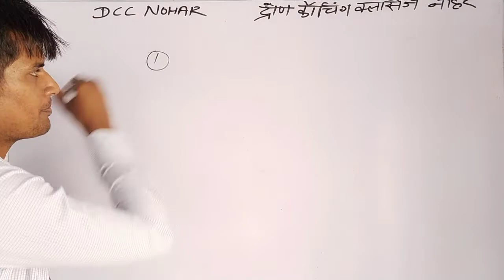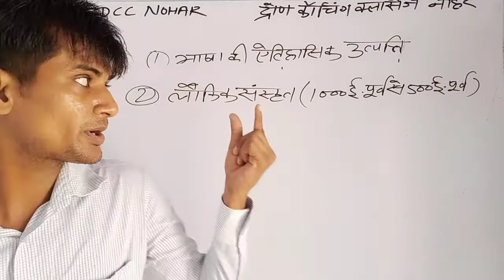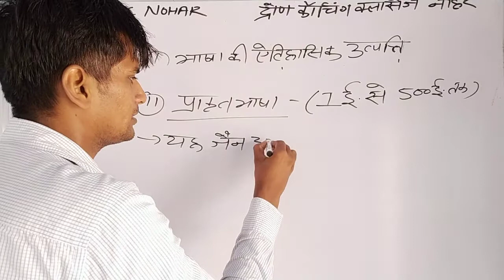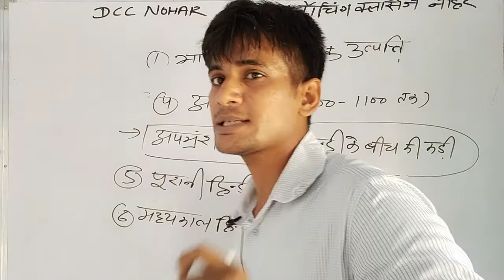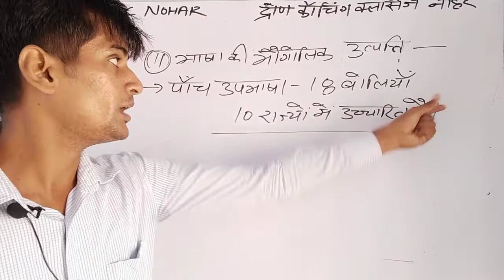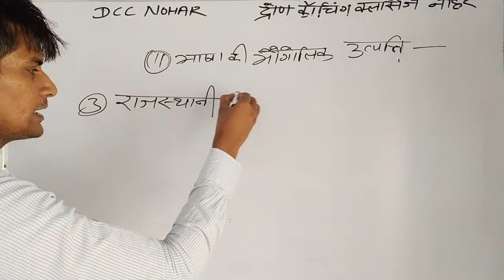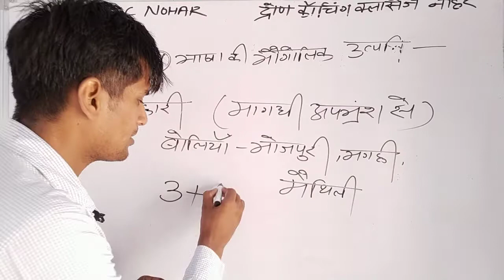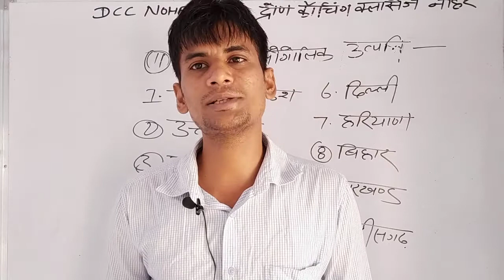Language Hindi By VK Sir part 3